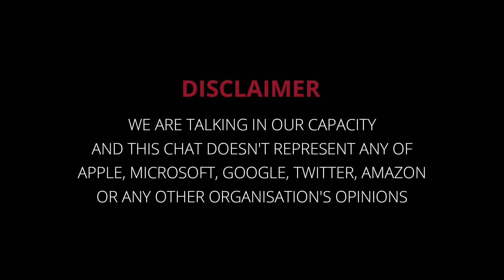Career growth to Technical Lead at Jubilant FoodWorks | 8+ EXP | Bosscoder Academy Review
Having 8+ years of experience with MakeMyTrip, IHS Markit, Times Internet to cracking multiple offers and getting selected as “Technical Lead” at Jubilant FoodWorks.

In conversation with Akshat, the host, Sumedha shares her journey to getting her dream offer.

Sumedha has shared her perspective about Bosscoder Academy and how she benefited from it. She shares some common struggles like lack of consistency and lack of DSA practice that poses a problem in preparation.

However, she rates Bosscoder Academy 10/10 in helping her overcome those struggles and making her consistent and efficient.

One of the key features she liked the most was the brainstorming sessions while teaching that let her explore new ways to solve problems and build her interview skills. Even mentorship helped her structure her thoughts and preparation and channel her energy in the right path.

Overall, she had a flawless experience and got an amazing offer as a technical lead at Jubilant FoodWorks.

Watch the video to get more exclusive tips from her!

0:06 : Host’s Introduction
0:38 : Sumedha’s Introduction
1:06 : Technical lead at Jubilant FoodWorks
2:01 : Struggles faced before joining Bosscoder Academy
4:40 : How did she get to know about Bosscoder Academy and why did she join it?
7:21 : Bosscoder’s Curriculum Benefits
9:10 : Feedback about the course
10:51 : Tips for new joiners!
12:24 : Conclusion

Our Guest,
Sumedha Khandelwal, SDE at Jubilant Foodwork

Our Host,
Akshat Gupta, Software Engineer at Arcesium | Ex-Oracle, Samsung R&D

Are you hunting for a high-quality, structured, and mentoring program to help you land your dream tech offer?